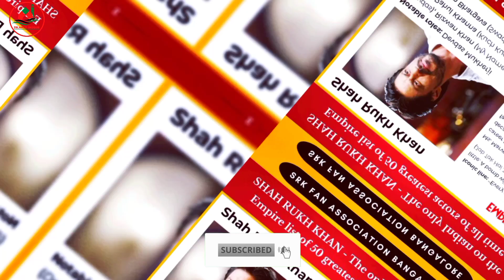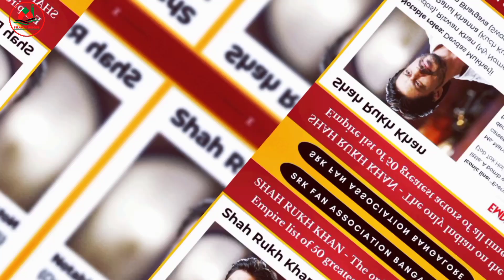Shahrukh Khan biography | Shahrukh Khan world biggest Star | Shahrukh Khan ka world record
Explore the inspiring journey of Bollywood's king, Shahrukh Khan, from his humble beginnings to becoming one of the biggest stars in the world. Discover interesting facts and anecdotes about his life, career, and achievements in this captivating biography video.